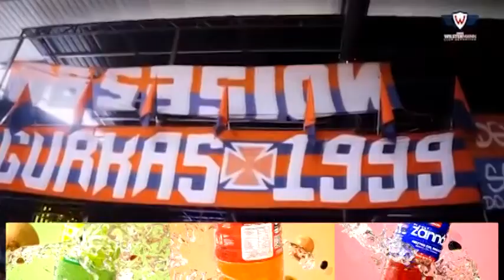LO QUE NOS FALTABA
La cueca del Wilster en formato zamba brasileña. Súmale al playlist. Seguinos en todas nuestras señales: ERBOL 100.9 FM para LaPaz y ElAlto y emisoras en el interior. Además dale click a todos enlace